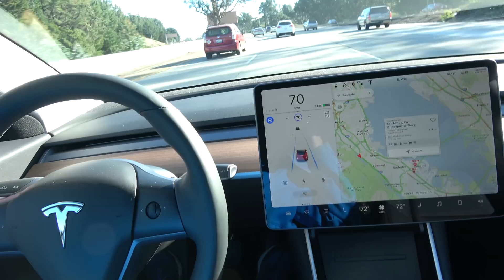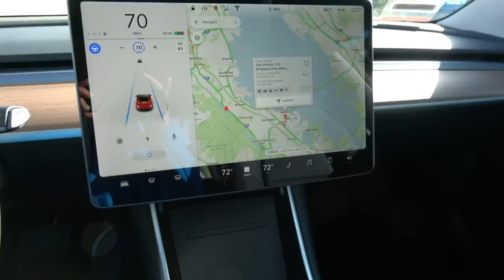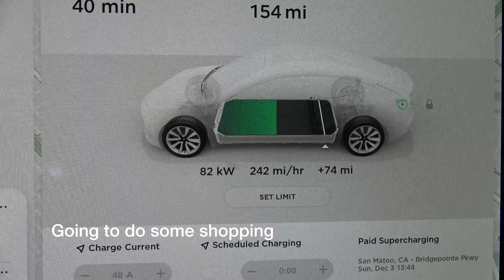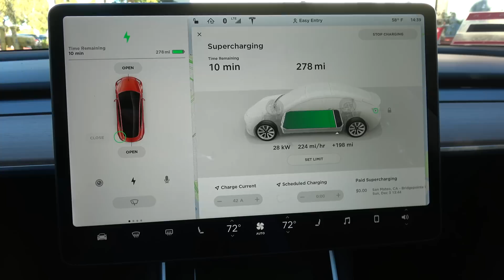Tesla Model 3 on SuperCharger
Model 3 on Super Charger
Actual Charge Time 1 hr.
Initial range 80 Miles (128km)
Final Range 280 Mies(450km)
Super Charger Fee
Energy
49 kWh @ $0.20/kWh
$9.80